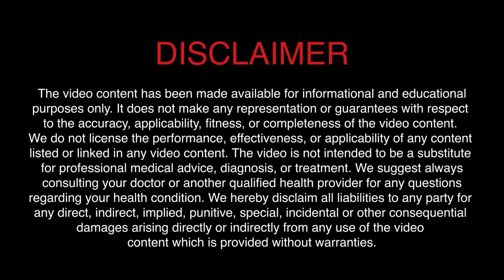Honey Benefits: जानें शहद के फायदे, नुक्सान और असली शहद की पहचान! | Dr. Bimal Chhajer | SAAOL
Are you also confused about which honey is real & which is not & what are its advantages & disadvantages? Then watch this video by Dr. Bimal Chhajer & learn everything about honey & make it a part of your life from today.